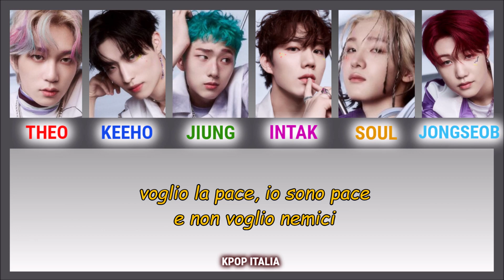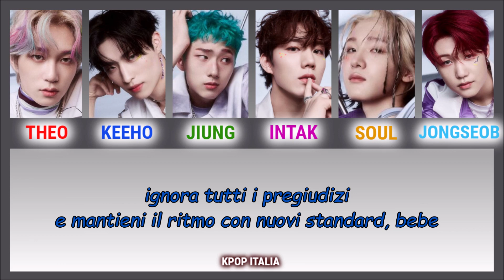P1harmony - Bop [Color Coded/Sub Ita]